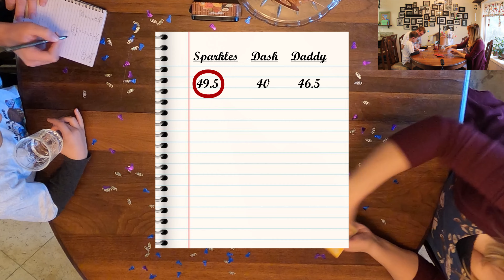07 Time for Sushi Go! (One Year Special)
Dash, Dash, and Sparkles celebrate a year on YouTube!

Sushi Go! Scoring:
Maki Rolls: Player with Most, 6 Pts., Player with 2nd Most, 3 Pts. (If tied, split points)
Pudding: Player with Most, 6 Pts., Player with Fewest -6 Pts. (If tied, split points)
Tempura: Each set of 2, 5 Pts. (Single card worth nothing)
Sashimi: Each set of 3, 10 Pts. (Single card/set of 2 worth nothing)
Dumplings, set of 1/2/3/4/5 worth 1/3/6/10/15 Pts. respectively.
Squid Nigiri: 3 pts.
Salmon Nigiri: 2 Pts.
Egg Nigiri: 1 Pt.
Wasabi Modifies the next nigiri card to be work 3x as much.
Chopsticks: 0 Pts.